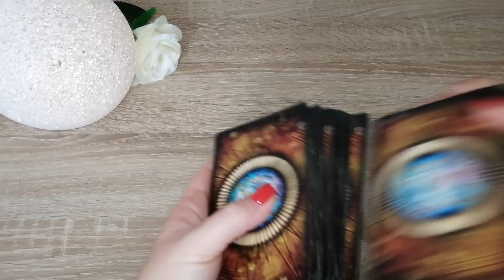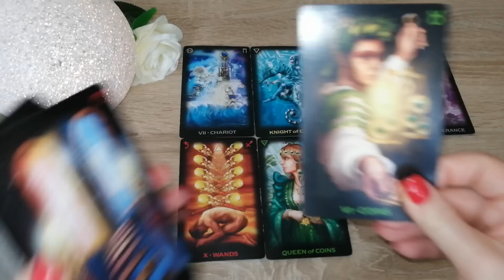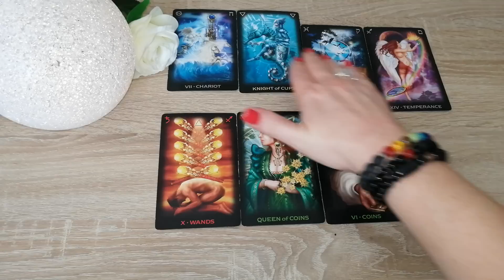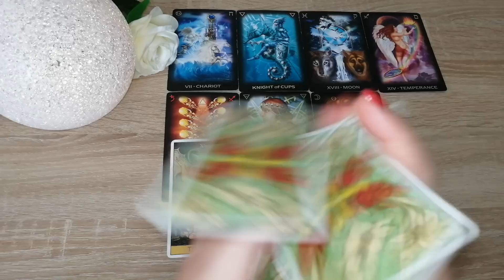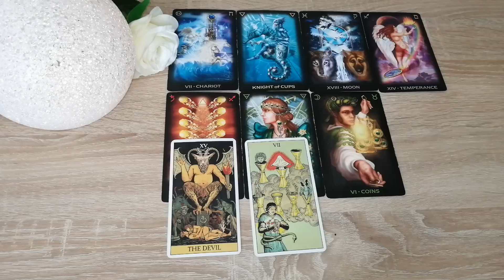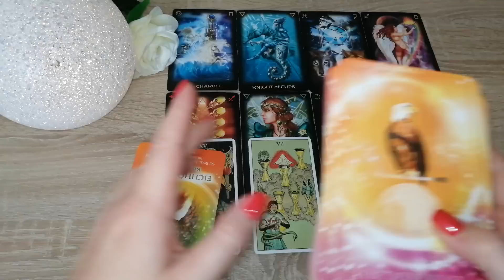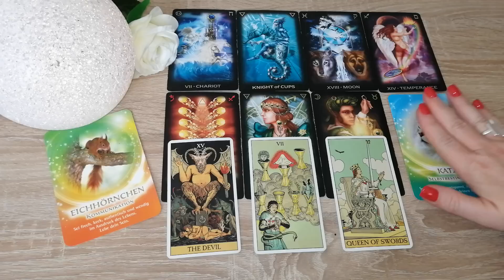Tagesbotschaft *zeitlos*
Vorschaubild: Adobe Stock / brainwashed 4 you
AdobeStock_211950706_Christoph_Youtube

Eure Heleen